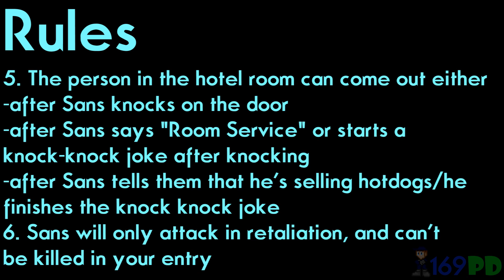Sans' Hotdog Hotel Collab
A collab involving Sans, this sounds interesting. It doesn't matter who voices Sans, it's your choice who to contact if you do go for it.
Deadline is June 9th, 2016.

Undertale-sans.